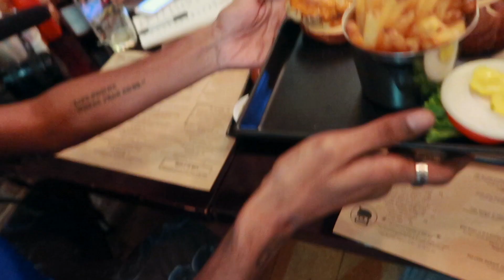Creating VIDEO CONTENT for ONLINE Brand! - Day 15 Video Challenge!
Whoo! I made it halfway through my 30-day video challenge! And I'm sharing some behind the scenes of video making - for my online English teaching brand, called TalkOne!

Thank YOU Yenna, Tu and Siv for helping me on this filming day in Saigon!

Connect with Siv
facebook ➭ @MothpeopleVN